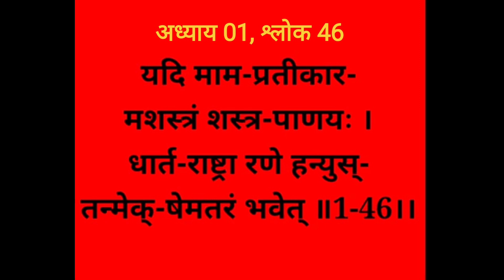Bhagwat Geeta Adhyay 01-46| Arjun Vishad Yogo। Sanskrit Pronunciation made easy @SHIKHA MAHESHWARI